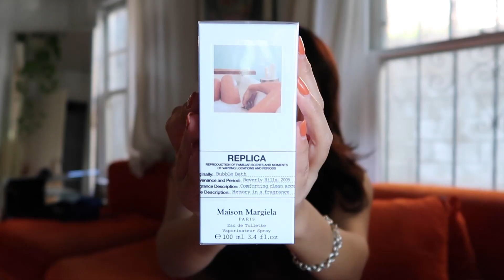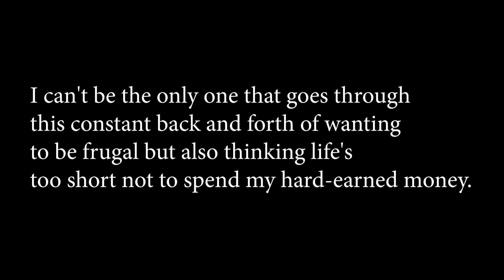What I Spend In A Week as a 26 Year Old In LA | Millennial Money | Los Angeles Rent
Let's dive into my finances, shall we? If you've been following me, you know how much money I make as a Notary Loan Signing Agent. Although I'm transparent about my income- I haven't shared how much I spend in Los Angeles. I can't be the only one that wants to be extremely frugal but at the same time treat myself with my hard-earned money.